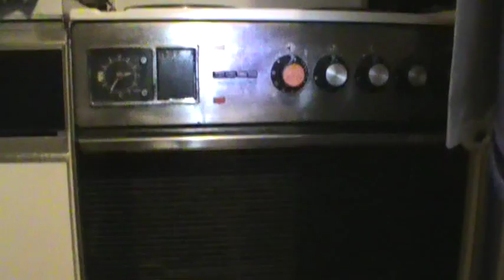deratisation par plaques de glu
Une technique de dératisation consiste en capture par plaque de glu puis par noyade.
Cette technique requiert de récupérer le ou les rats rapidement afin d'abréger les souffrances inutiles.
Technique peu utilisée.
N° vert Belgique : 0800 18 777